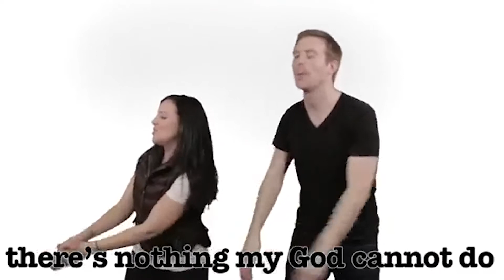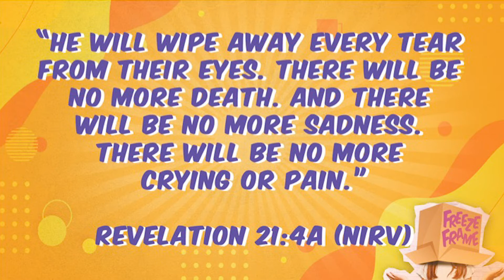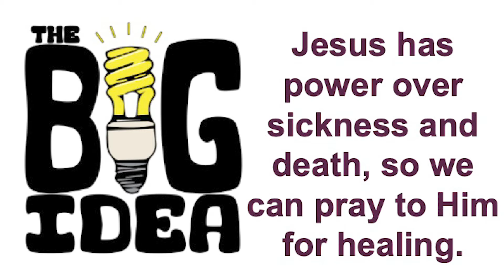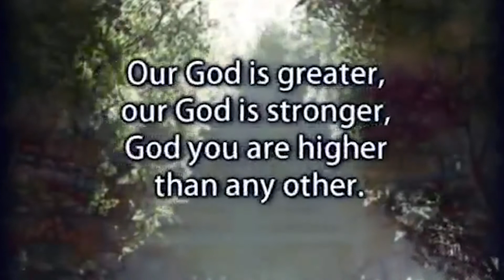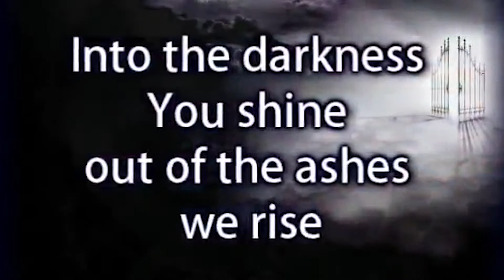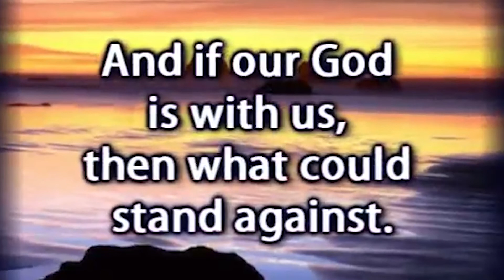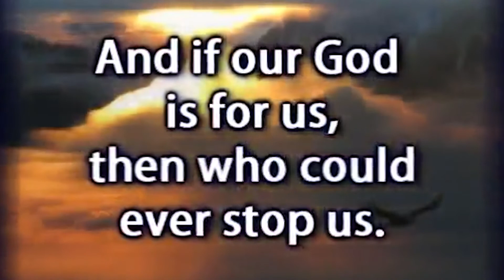Kidz Church // February 21, 2021